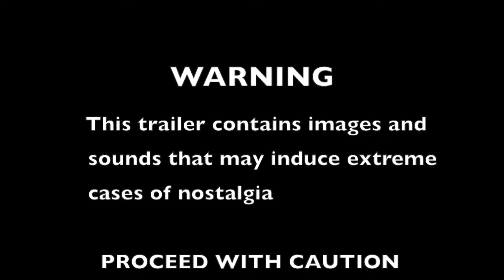Marymount Rome Reunion - Washington DC - 2 Dec 2017 - Trailer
Trailer for the Marymount Rome reunion to be held on 2 Dec 2017 at Casa di Clove in the DC area.  Hope to see you there!